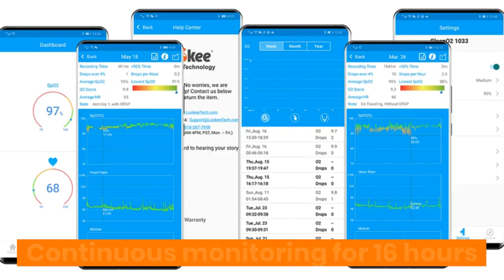LOOKEE® Ring Sleep Oxygen Monitor with Vibration Alarm tracks Oxygen Level & Heart Rate during sleep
Continuously track your blood oxygen saturation level and heart rate for 16 hours.

Vibration Alarm on your finger when your oxygen level drops below a threshold preseted on the App to remind you to change sleep position to breathe well again.

Free Mobile App with reports offers the great insights into your sleep and the effectiveness of sleep treatments like CPAP.